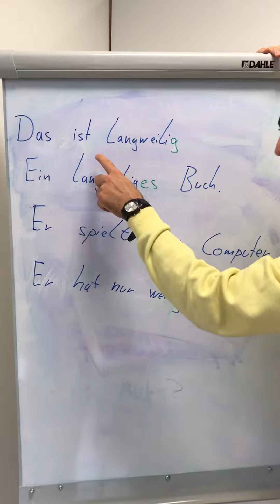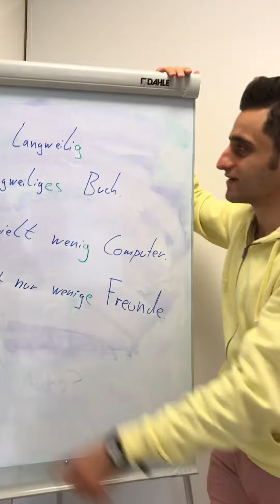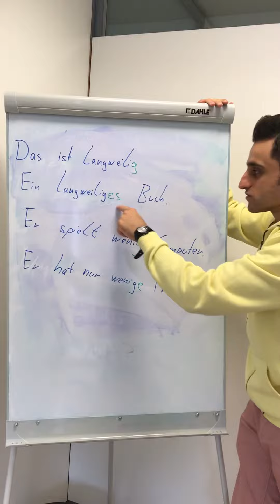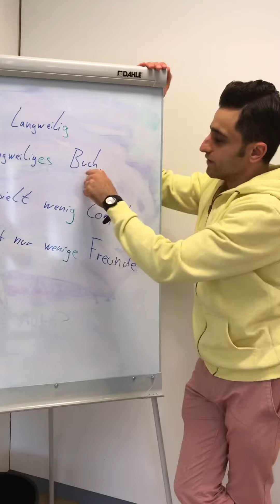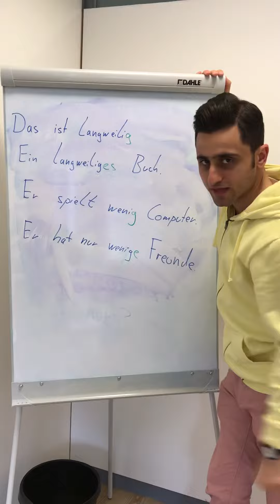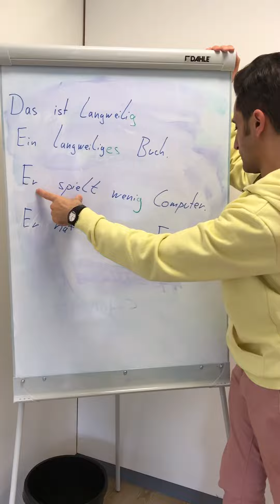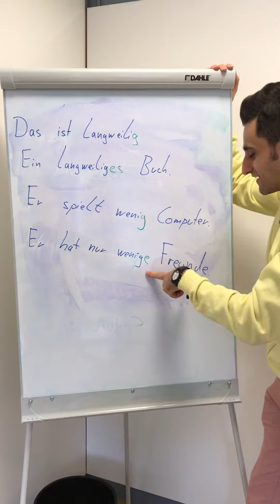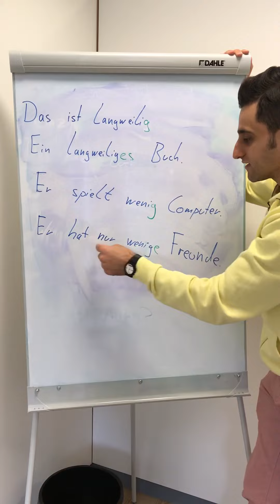دقائق المانية - لفظ الحرف g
اذا كنت تبحث عن كتاب لقواعد اللغة الالمانية، فأنا انصحك بالكتاب التالي للدكتور كبور. أنا أنصح أيضا بشراء الكتاب هذا افضل من شراء الكتاب الكتروني.
فأرجو الانتباه عند شراء الكتاب من امازون. فثمة اصدار ورق من الكتاب واصدار الكتروني.
إنستغرام :
Kommt über diesen Link ein Einkauf zustande, werde ich mit einer Provision beteiligt. Für euch entstehen dabei selbstverständlich keine Mehrkosten. Wo ihr die Produkte kauft, bleibt natürlich euch überlassen. :-) Danke für eure Unterstützung!